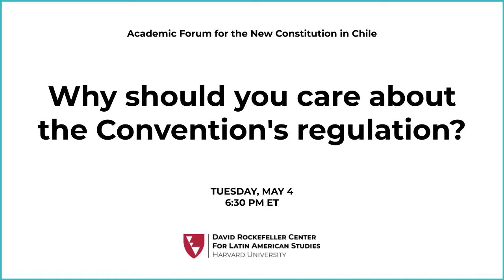Why should you care about the Convention's regulation?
This event is part of the Academic Forum for the New Constitution in Chile.

Welcoming Remarks: Steven Levitsky, Director, David Rockefeller Center for Latin American Studies; Professor of Government, Harvard University
Moderator: Claudia Heiss, Professor at Institute of Public Affairs (Instituto de Asuntos Públicos, INAP) Universidad de Chile
Keynote Speakers: Rosalind Dixon, Professor Professor of Law at UNSW Sydney, and co-president of the International Society of Public Law; Sergio Verdugo, Researching Professor, School of Law, Universidad del Desarrollo, and Deputy Secretary-General of the International Society of Public Law (ICON-S)
Panelists: Javiera Ascencio de la Fuente, Lawyer, Associate Researcher and Coordinator of the Project on Regulation for the Convention,  Rumbo Colectivo Studies Center; Gabriel Osorio, Administrative Law Professor, Universidad Nacional Andrés Bello, former Member of the Constitutional Process’ Technical Commission

International perspectives for a better Constitution. After the election of its 155 members, the Chilean Constitutional Convention will meet at Pereira Palace to elect the Convention's Chairman and Vice-Chairman, followed by the creation of the Convention's own "regulations" which must be approved by 2/3 of the members, that is, the provisions and internal proceedings that will rule its operations. Political and social stakeholders are already discussing crucial and controversial issues such as the transparency or secrecy of debates; ways to promote civic involvement and participation; the relationship between the Convention’s various committees and its plenary, and its applicable voting mechanisms. The devil is in the details; therefore, these proceedings will have a great impact on both how Chile’s new constitution is written and the substance of its provisions.

In Collaboration with / En colaboración con:

Instituto de Asuntos Públicos, Universidad de Chile
Instituto Milenio Fundamentos de los Datos
Laboratorio Constitucional, Universidad Diego Portales
Facultad de Derecho, Pontificia Universidad Católica
Instituto de Ciencia Política, Facultad de Historia, Geografía y Ciencia Política, Pontificia Universidad Católica
Harvard Association of Chilean Students
Escuela de Gobierno, Pontificia Universidad Católica

Fundación Luksic Scholars